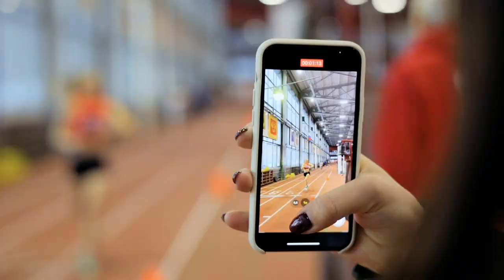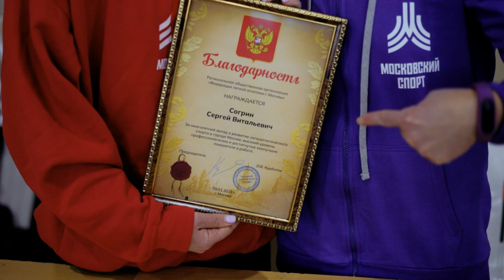Кубок Москвы - Рождественский кубок 2023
9 января в манеже ОЦ имени братьев Знаменских состоялись соревнования на Кубок Москвы - Рождественский кубок. Это первые легкоатлетические соревнования в новом 2023 году стали причиной для возвращения к спортивной форме атлетов, отмечавших новогодние праздники. Порадовали и награды - кубки и медали, приготовленные организаторами соревнований. Коллекция эксклюзивных наград разработана специально для Федерации лёгкой атлетики Москвы и Рождественского кубка компанией-партнером «Мастерская Наградион»